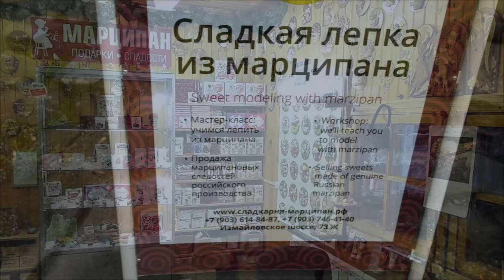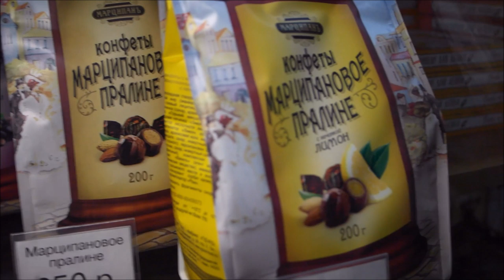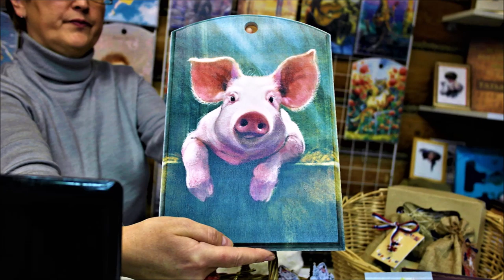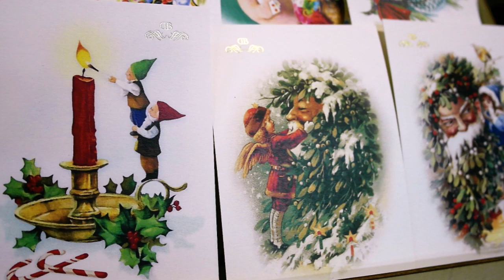Идеи для новогодних ПОДАРКОВ. Измайловский кремль.